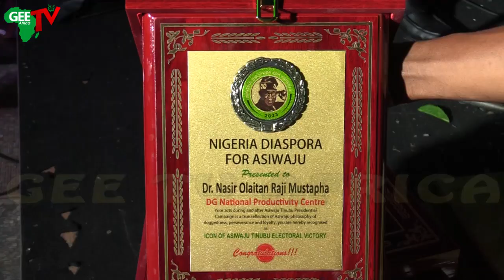Nigerians In Diaspora Charges LP, PDP, NNPP & Other Political Parties To Support President Tinubu